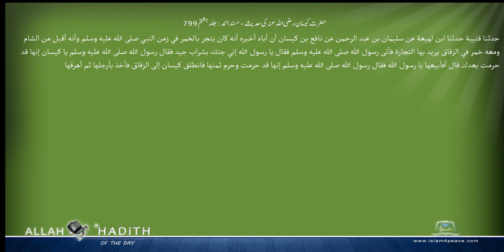حضرت کیسان رضی اللہ عنہ کی حدیث مسند احمد Musnad Ahmad Islam4Peace com